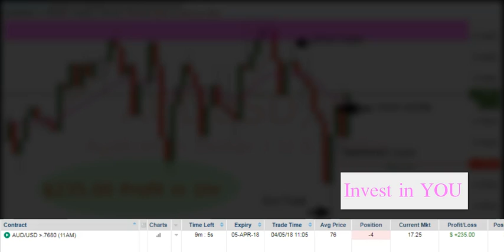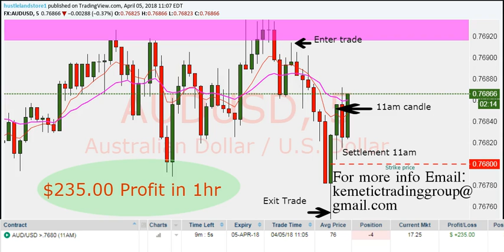Change your life by Investing in yourself!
For more details on joining the KTG community help center or Our step by step Video training course that start you off with tools that will have you profitable in 3 months Email